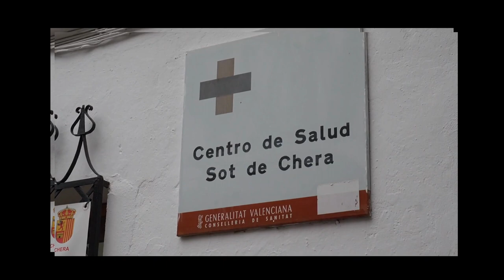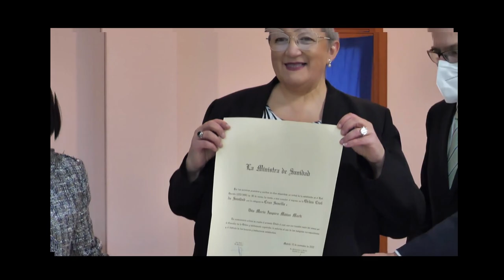La doctora Amparo Máñez recibe la Cruz Sencilla de la Orden Civil de Sanidad en Sot de Chera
La ministra de Sanidad, Carolina Darias, entregó el sábado la Cruz Sencilla de la Orden Civil del Ministerio de Sanidad a la doctora Amparo Máñez Martí, por su trabajo sanitario ejemplar a lo largo de los años y por cuidar y curar a sus vecinos en la Serranía del Turia de Valencia, una zona de cobertura compleja y con una población envejecida.